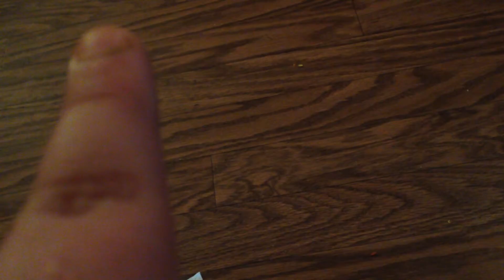Thank u so much